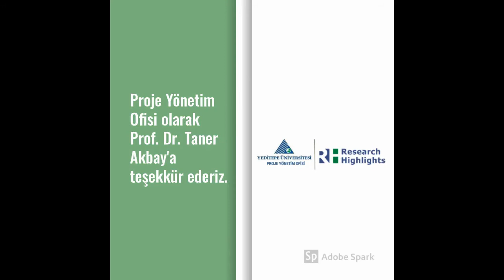Research Highlights - Yeditepe Üniversitesi Proje Yönetim Ofisi (TÜBİTAK 2232)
Yeditepe Üniversitesi Mühendislik Fakültesi Malzeme Bilimi ve Nanoteknoloji Mühendisliği Bölümü öğretim üyesi Prof. Dr. Taner Akbay tarafından yürütülmekte olan TÜBİTAK tarafından desteklenen 2232-Uluslararası Lider Araştırmacılar Programı kapsamında  “The Source of Carbon-based Life for Rechargeable Batteries” projesiyle öğretim üyemiz ve proje ekibi Ülkemiz açısından stratejik değer taşıyan çift- karbonlu pil teknolojileri konusunda araştırmalar yapmakta olup, bu proje Japonya’daki Kyushu Üniversitesi ile Almanya’daki Münster Üniversitesi ile koordineli çalışmalar içeren önemli bir projedir.